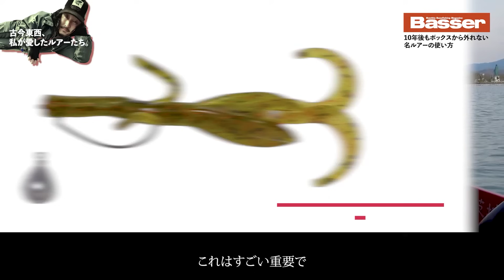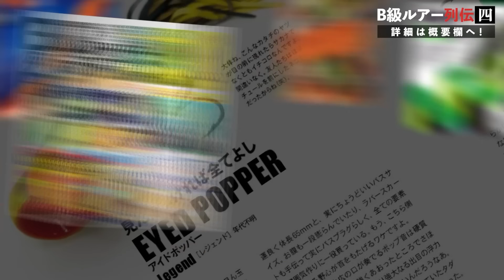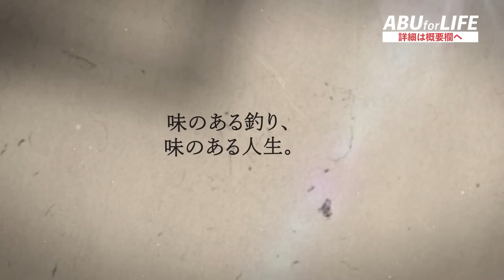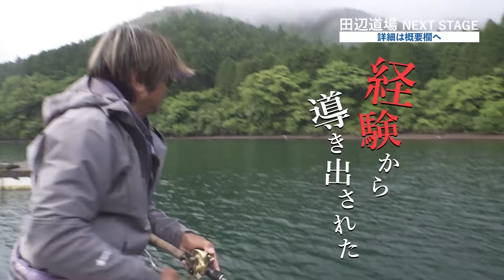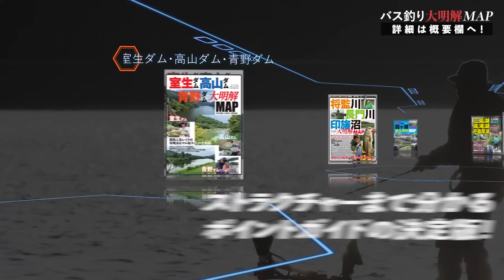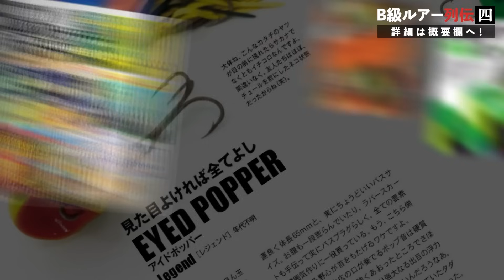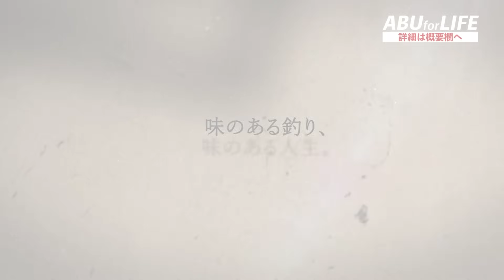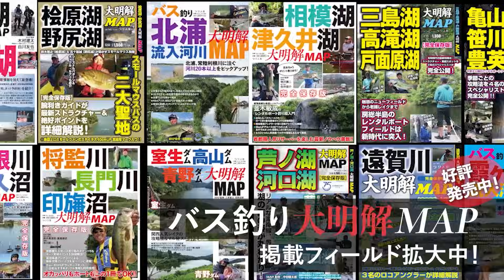【2時間超！】センドウタカシのルアー話「詰め合わせ」・全23種の”俺的”永遠スタンダードを熱く語り続ける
センドウタカシさんがBasserで連載中の「古今東西、私が愛したルアーたち。」を動画でお届け！（全7回／ルアー全23種類）

時代を超えても色褪せない永遠の定番、最前線を担い続ける真の実力はルアーたち、”俺的”永遠スタンダードを、独断と偏見山盛りで、ご紹介します！

【チャプター】
0:00:15　①ZBC・「スワンプクローラー」
0:10:22　②ZBC・「ベビーブラッシュホッグ」
0:17:24　③ゲーリー・「レッグワーム」
0:24:31　④ゲーリー・「4inグラブ」
0:29:26　⑤ゲーリー・「ヤマセンコー」
0:34:17　⑥デプス・「デスアダー6in」
0:40:51　⑦デプス・「スイミングマスター」
0:43:23　⑧ループス・「ヘッドロックジグ」
0:45:45　⑨ラッキークラフト・「ベビーシャッド」
0:48:33　⑩エバーグリーン・「C.C.プレデター」
0:52:27　⑪「赤のジャークベイト」（春に効くルアーの色について）
0:56:58　⑫へドン・「オリジナルザラスプーク」
1:07:03　⑬エバーグリーン・「シャワーブローズ」
1:10:05　⑭デュエル・「サイドポッパー」
1:13:44　⑮ジップベイツ・「U.S.アイロニー」
1:21:23　⑯ラグゼ・「アベンジプロップ80」
1:26:23　⑰バスポンド・「B.P.Bait エキスパート」
1:31:38　⑱へドン・「ダイイングフラッター」
1:35:46　⑲スミス・「A-Prop 本山バージョン」
1:45:51　⑳へドン・「ビッグバド」
1:57:05　㉑デプス・「バズジェット」
2:00:05　㉒デュエル・「ハードコア ノイジー105F」
2:04:05　㉓エバーグリーン・「ウェイク マジック」

・バサー必携の『大明解MAP』シリーズ！　全17冊

◆バスフィッシング全力投球！【Basserオンライン】

◆Basser新刊はこちらをチェック！

◆釣りを始めたいすべての人を応援する総合釣りサイトつり人オンライン